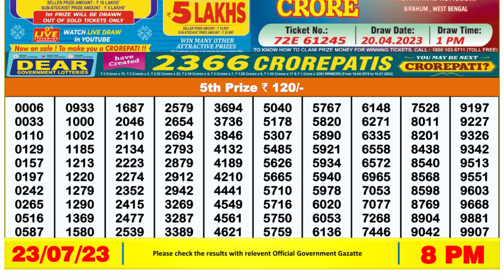Nagaland Lottery Sambad Live 8pm 23.07.23